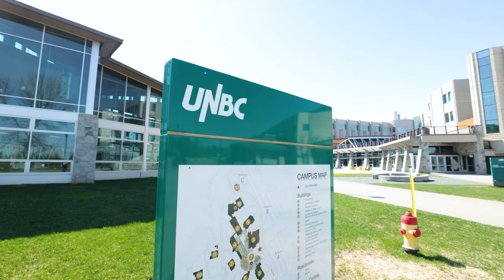youtube video #-4w0yx4Xuak